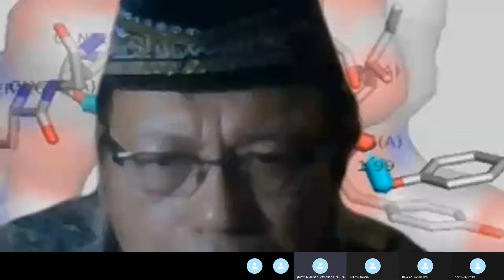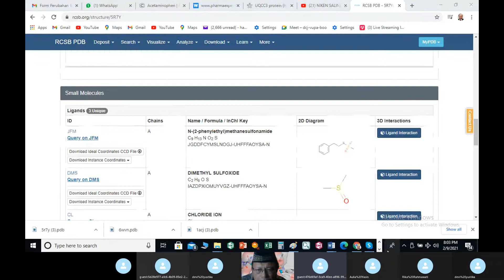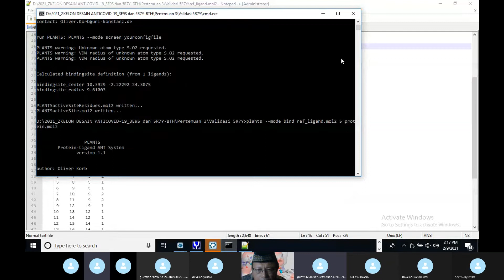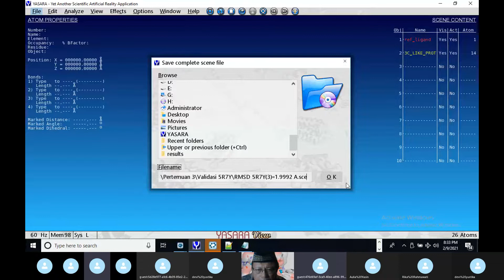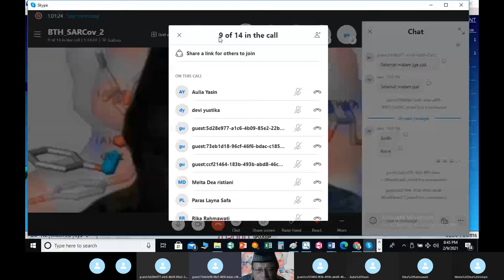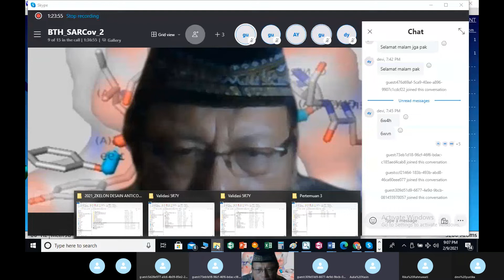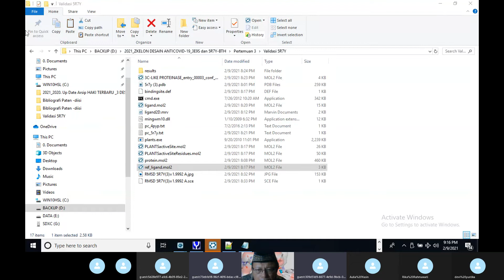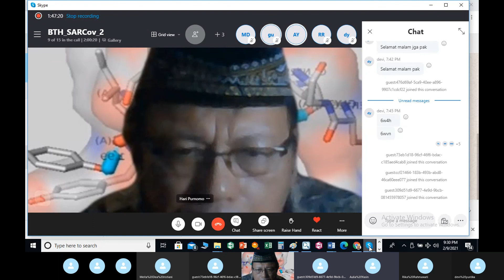BTH SARCOV2 3 VALIDASI 5R7Y Dr apt Hari Purnomo,M S